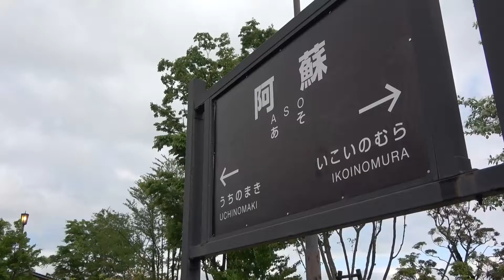豊肥線 宮地～波野 阿蘇山をバックに 3泊4日コースのななつ星in九州とトレインハンターズ九州 2018/05/09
2018/05/09　宮地～波野にて撮影
ななつ星in九州との時間 第357弾（3泊4日コース2日目）